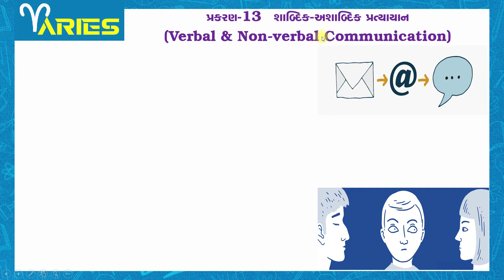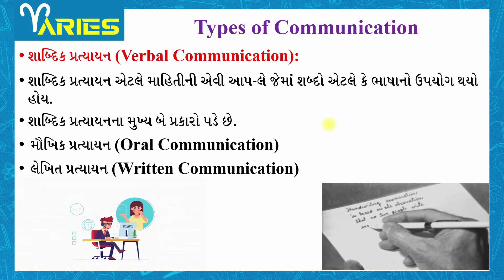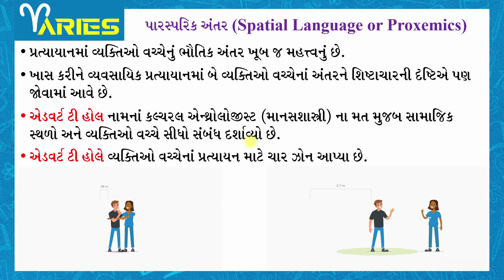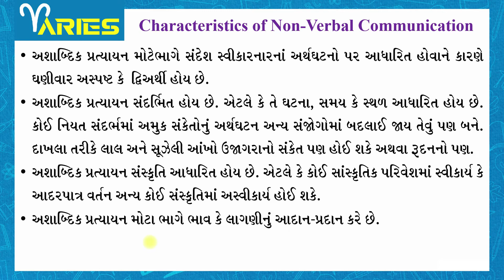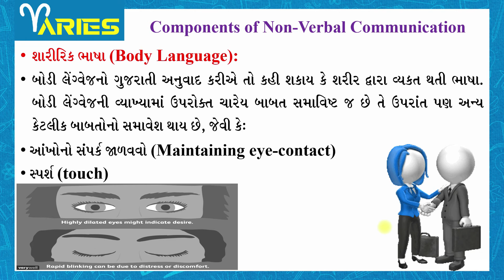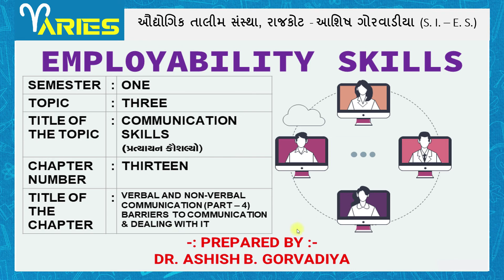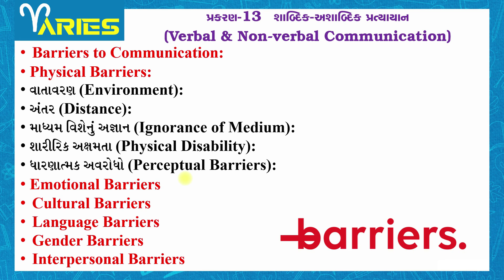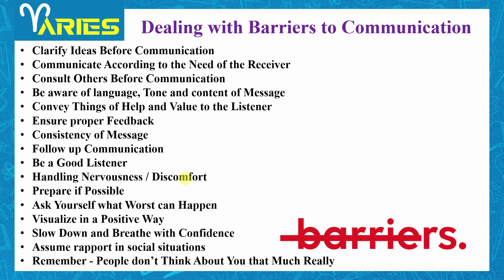AKASH ES SEM 1 Module 3 Ch 13 Verbal Non verbal Communication